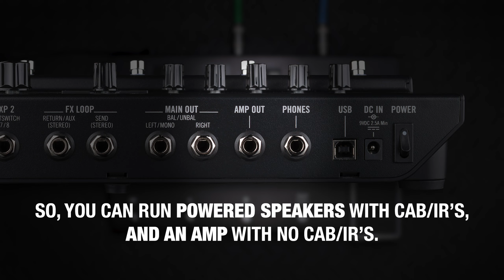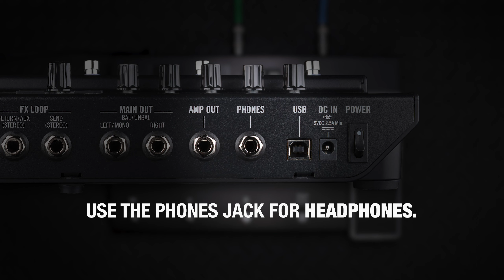Line 6 | POD Go Quick Start Part One: Connectivity and Play View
This POD Go guitar processor tutorial provides an introduction to the Preset and Stomp modes in Play View, as well as using the Guitar In, Main Out, Amp Out, and stereo FX Loop jacks to connect POD Go to a powered speaker in mono, two powered speakers in stereo, a live or recording mixer, the front end of a standard amp, or an amp and effects using 4-Cable Method.

The POD Go guitar processor gets you on the road to ultimate tone via its lightweight and ultra-portable design, plug-and-play interface, and pro-level amp, cab, and effect models drawn from the acclaimed HX family of guitar processors. Along with its rugged multi-function cast-aluminum expression pedal, POD Go includes advanced features like third-party IR loading; a built-in 4x4 audio interface for recording and re-amping; and a stereo effects loop for patching in your own pedals or connecting to an amp via 4-Cable Method.

• Best-in-class performance
• Simple Interface with large color display
• Compact, ultra-portable, lightweight design
• 270+ HX and legacy amp and effects models
• Third-party IR loading
• Stereo effects loop and Expression Pedal/Footswitch input
• Free POD Go Edit app